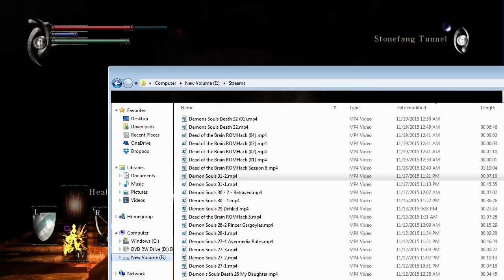Demon's Souls - Death 33: Flamelurker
We continue dealing with Patches (whatta jerk) and then try Flamelurker again.